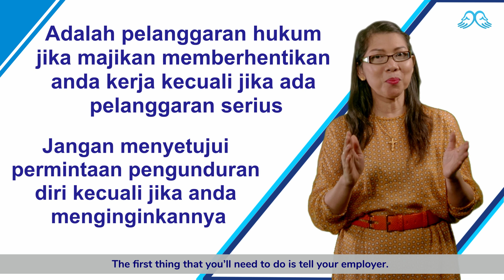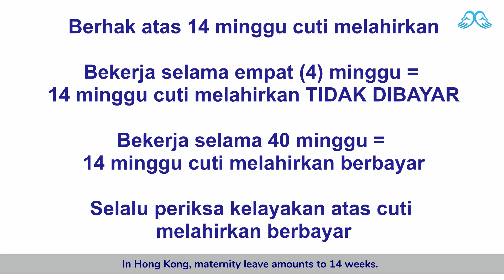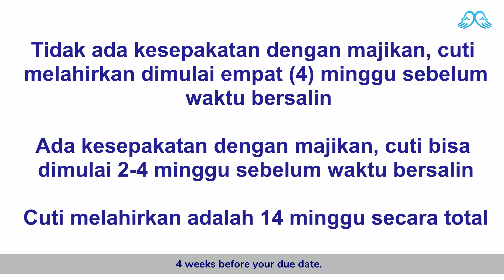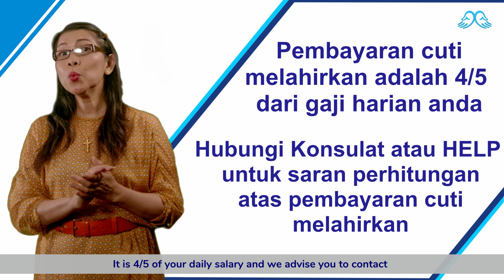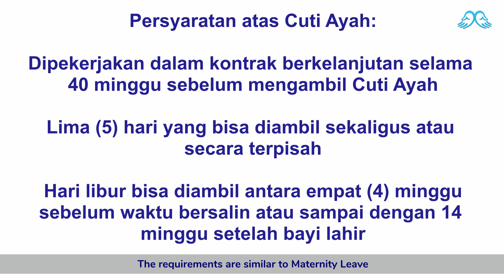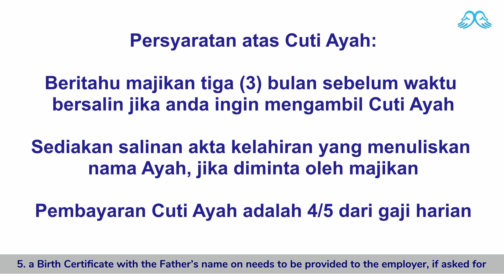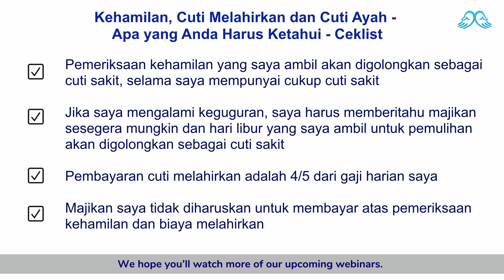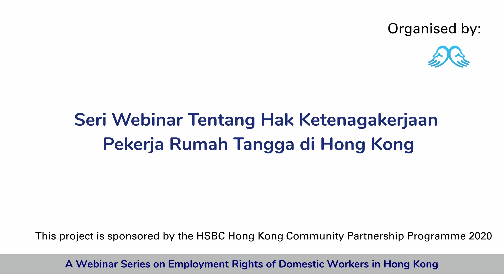Episode 13 (Bahasa): Kehamilan, Cuti Melahirkan dan Cuti Ayah - Apa yang Anda Harus Ketahui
EPISODE 13

Pregnancy, Maternity, and Paternity Leave – What You Need to Know

Established in 1989, HELP for Domestic Workers provides free advice and assistance on employment, immigration and human rights issues to migrant domestic workers in Hong Kong. Every domestic worker in Hong Kong, irrespective of race, nationality, religion, sexual orientation or gender, should have access to justice and receive equal and fair treatment before the law.